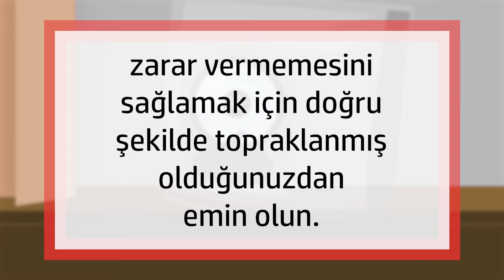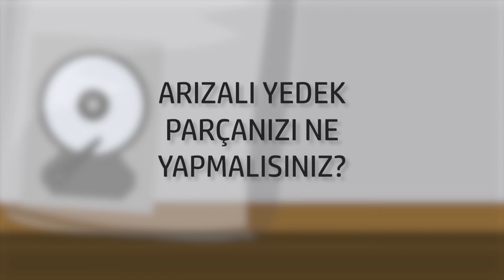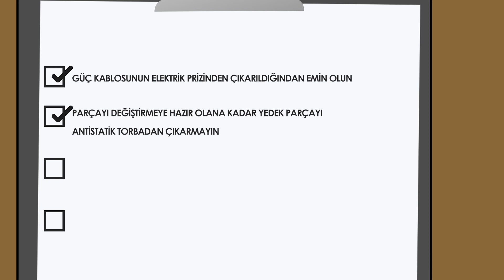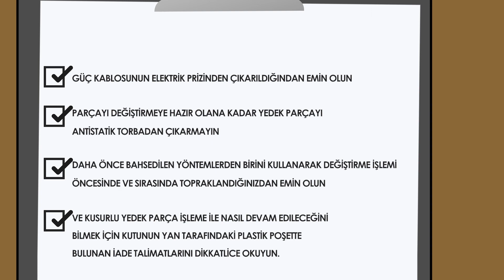HP Bilgisayarınızda Parça Değiştirme | HP Bilgisayarlar | HP Support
Kendi kendine parça değiştirme işleminin HP dizüstü bilgisayarınızda veya PC'nizde sorunsuz bir şekilde gerçekleşmesini sağlamak için atmanız gereken temel adımları öğrenin. Bu, bilgisayarınız üzerinde çalışırken kendiniz topraklama yapmak ve değiştirilecek parçaları göndermek için ipuçlarını içermektedir.